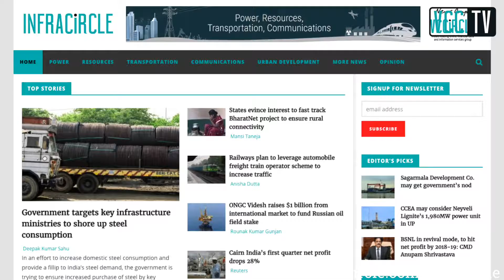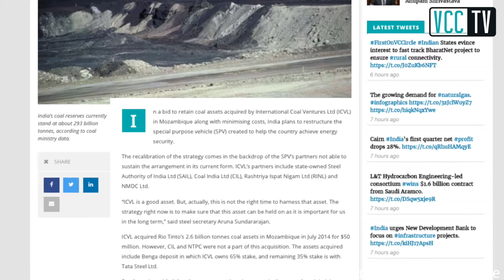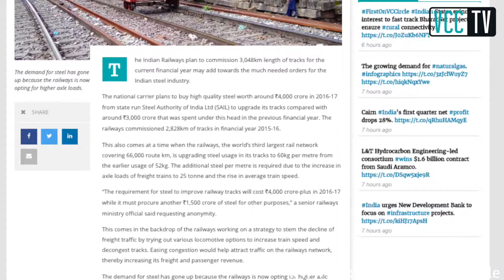InfraCircle chat: India's fuel security conundrum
India plans to restructure International Coal Ventures Ltd, the special purpose vehicle created to help the country achieve fuel security with respect to coal, in order to retain coal assets acquired by the entity in Mozambique.